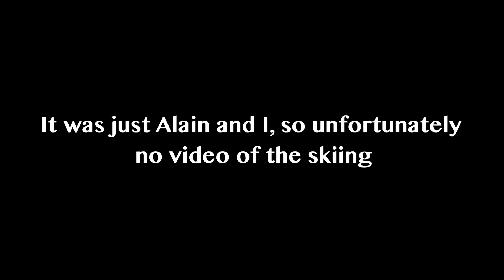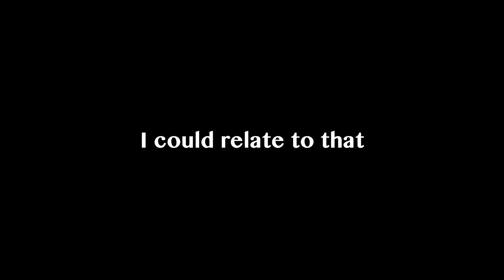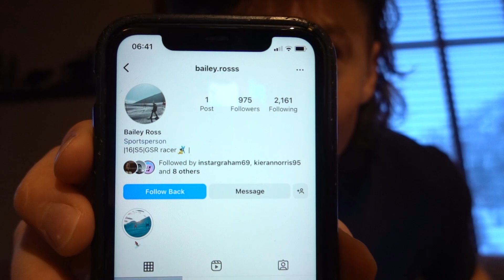Behind The Brits // Courchevel World Champs + Final Fusalp Giveaway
Another few races added to the learning curve. It's not easy but it is always worth pushing through! Perseverance is key.